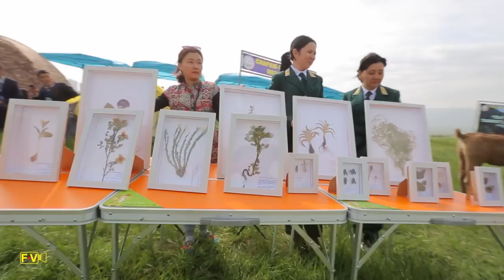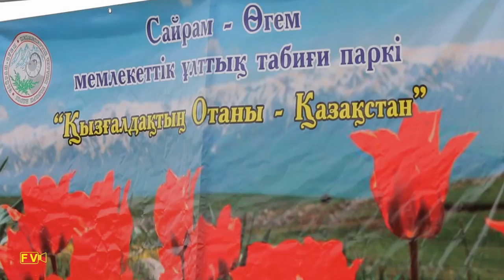Шырайлым Шұбайқызыл фестивалі Фестиваль тюльпанов 23 04 2018